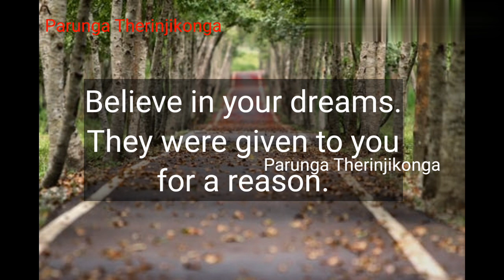Quote of the Day - 60